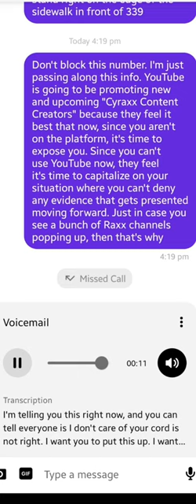Cyraxx left a Voicemail, he is gonna sue us all. 9/22/2023. Credits to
Chance Wilkins/Cyraxx the PDFile will be writing lawsuits for every single username he can find, and I can't wait for it. Please sue me, Chance, and make sure it says "N-Word Boi" on the lawsuit.